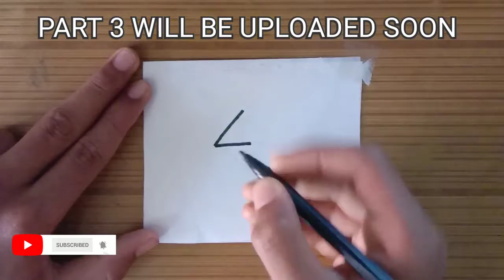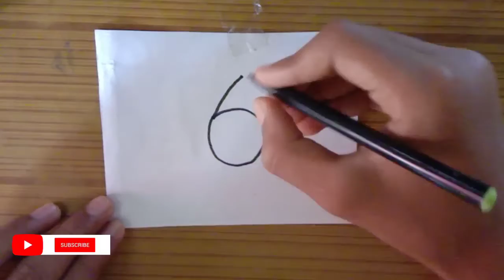How to Draw Anything from Numbers | Easy 9 Drawing from Numbers for Kids 1-9 / part 2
Hello parents and childrens!

This is our latest video about "How to Draw Anything from Numbers"’. This video shows that How to Draw Anything from Numbers. As you see in video its too easy to Draw Anything from Numbers. Animals, Ship, Cartoon etc.

~ 9 simple drawing tricks using numbers,